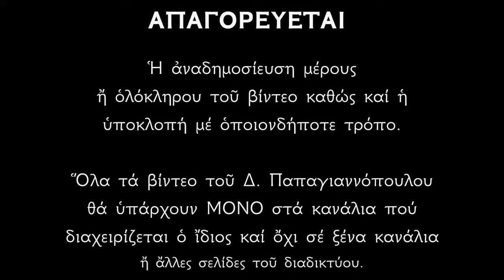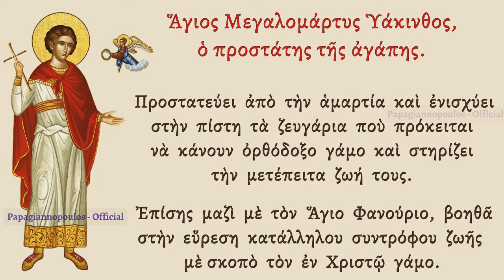🌸 ΕΚΤΑΚΤΟ !!! Ο Άγιος Υάκινθος, είναι ο προστάτης των ερωτευμένων ορθοδόξων !!! Το ήξερες ;;